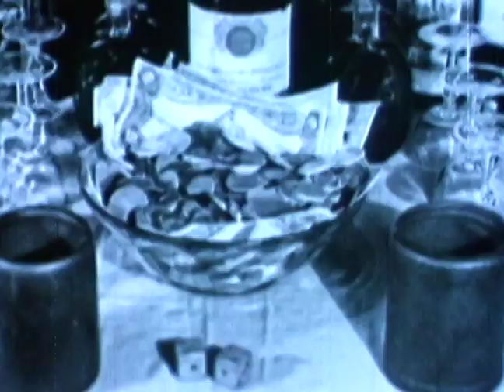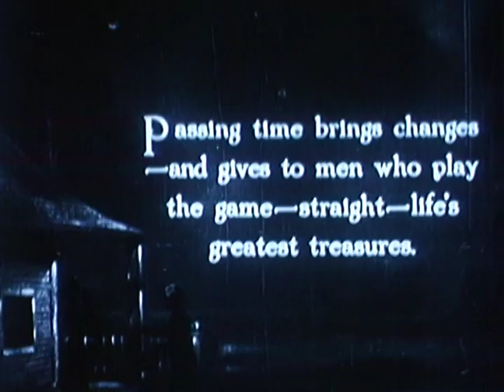Myron Ort: Western Series: "Midnight Mashup"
Experimental Filmmaker Myron Ort presents a Cowboy Movie Collage with serious music soundtrack. The plot is conceptual.  Music by Virgil Thompson. Interesting contrast between the acting style of Wm. S. Hart (The Toll Gate 1920) to J.B. Warner (Rounding Up The Bandits 1924).